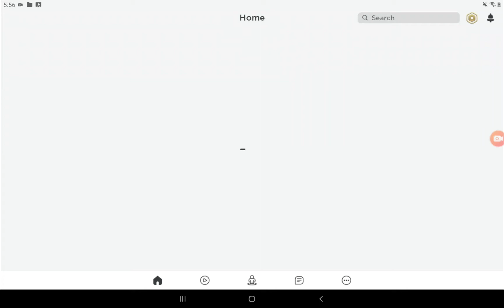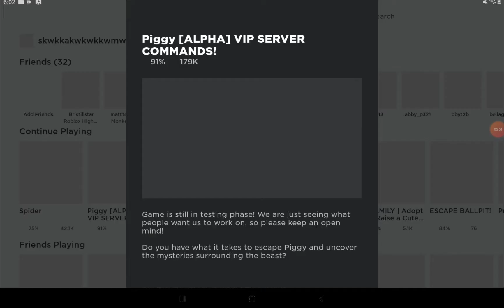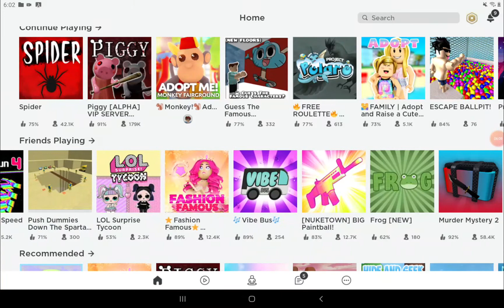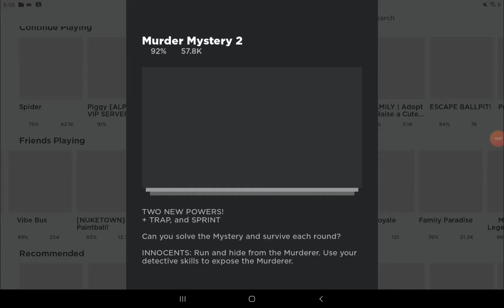June 15, 2020